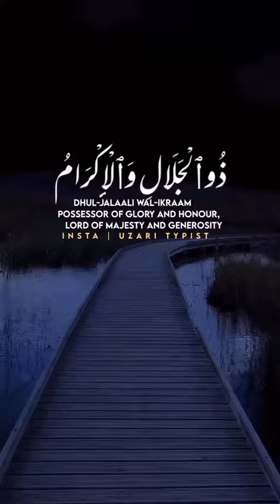Feel The Quran Meaning/Surah Aal-Emraan-3/World Most Beautiful Quran Recitation Of Quran/Amaizing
surah aal-emraan
surah al-imran
surah al-imran verse 195
surah al-imran with urdu translation
surah al-imran with english translation